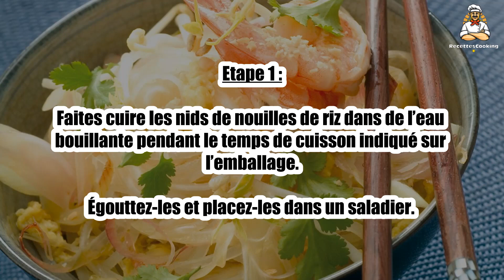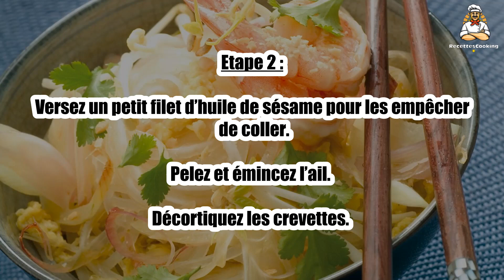Recette : Nouilles de riz sautées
Bonjour à tous, aujourd’hui recettescooking.com vous présente la recette suivante : Nouilles de riz sautées

TEMPS TOTAL : 25 min
Préparation : 10 min
Cuisson : 15 min

Ingrédients :

6 nids de nouilles de riz
500 g de crevettes
2 poignées de pousses de soja
1/2 oignon rouge
1 gousse d’ail
1 citron vert
Le jus et le zeste râpé d’1/2 citron vert
1 bouquet de coriandre
2 cuil. à café de gingembre en poudre

Etape 1 : Faites cuire les nids de nouilles de riz dans de l’eau bouillante pendant le temps de cuisson indiqué sur l’emballage.

Égouttez-les et placez-les dans un saladier.

Etape 2 : Versez un petit filet d’huile de sésame pour les empêcher de coller.

Pelez et émincez l’ail. Décortiquez les crevettes.

Etape 3 : Faites-les revenir dans un wok avec 1 filet d’huile de sésame, les pousses de soja et l’ail.

Faites cuire quelques minutes. Ajoutez le gingembre, le zeste et le jus de citron.

Etape 4 : Poursuivez la cuisson 1 minute, puis ajoutez les nouilles de riz.

Laissez réchauffer sur feu doux pendant quelques instants, tout en mélangeant.

Etape 5 : Déposez dans un plat de service.

Parsemez de feuilles de coriandre, de lamelles d'oignon rouge et servez accompagné de quartiers de citron vert.

00:00 Recette : Nouilles de riz sautées
00:20 Informations sur le temps de cuisson
00:32 Ingrédients
00:46 Etape 1 : Nouilles de riz sautées
01:00 Etape 2 : Nouilles de riz sautées
01:16 Etape 3 : Nouilles de riz sautées
01:29 Etape 4 : Nouilles de riz sautées
01:43 Etape 5 : Nouilles de riz sautées

Nouilles de riz sautées ,
Stir-fried rice noodles